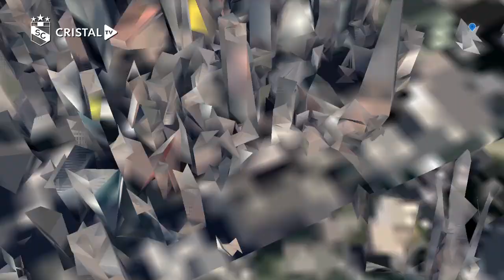¡En todo el mundo ya se escucha el Fuerza Cristal!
El aliento a la celeste nos llega desde diferentes partes del mundo 🌏.

¡FUERZA CRISTAL! 👊